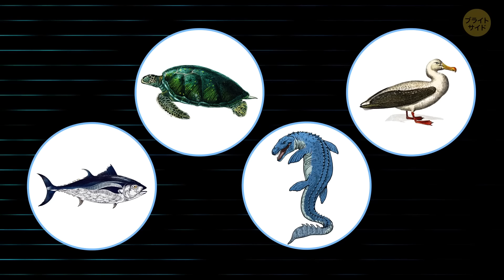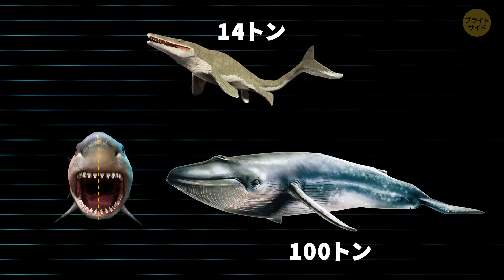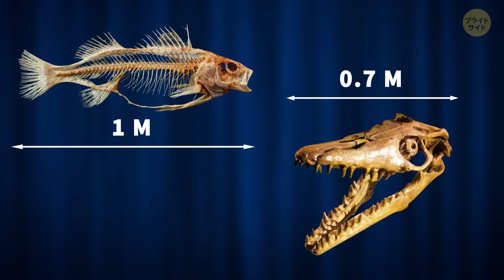もしもメガロドンが巨大な海の恐竜、モササウルスに出会ったら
メガロドンは300万年前に絶滅しましたが、現在でも最も大きく危険な海の捕食者だと考えられています。メガロドンの本当の大きさは想像するしかありま炎。この古代のサメの遺骸で残っているのは歯と脊椎骨だけだからです。ですが計算やコンピューターモデリングによって、メガロドンの体長は15 mほどだと分かりました。ニューヨークの地下鉄1車両分ぐらいです。

モササウルスの大きさも議論の余地がありますが、体長は平均して11 mほどだと考えられれています。スクールバスぐらいの大きさです。ですが2016年、過去最大のモササウルスが発見されました。その体長は18 m。対して最も背の高い人間は2 m 40 cmです。モササウルスの7分の1に過ぎません。もしメガロドンがモササウルスに遭遇したらどうなるでしょう？どちらが勝つでしょうか？

タイムスタンプ：
大きさ
体重
スピードと機敏性
戦う道具
戦闘能力
ボーナスラウンド
戦い
ストックマテリアル （写真、動画など）:

声の提供